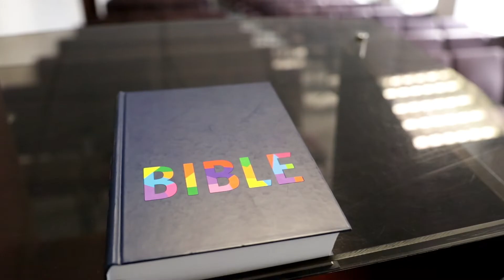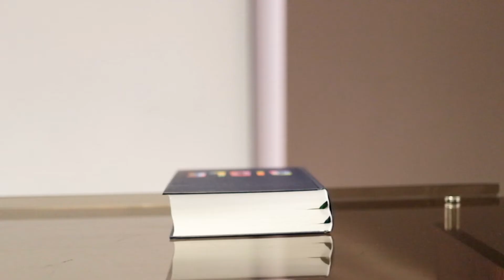IFKTV - Na slovíčko se Zdeňkem Kašpárkem